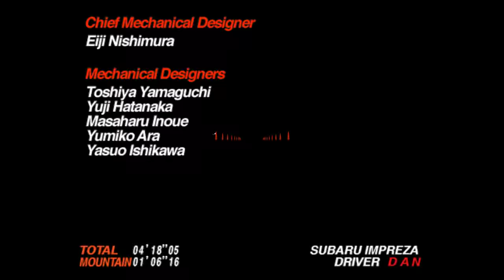Sega Rally 2 - Championship Victory - Subaru Impreza (4k 60fps)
Subaru Impreza, 1st place finish, manual transmission
Expand the description for some driving tips!

To clear the hairpin turns in the Mountain, Snowy, and Riviera stages, shift to second gear and brake to force the car to turn harder. Additionally, one of the last asphalt corners in the Mountain stage can be cleared easier by shifting down to third (listen for the navigator's "open hairpin left" call.) Otherwise, leave the car in 4th and if you are about to run wide in a corner, simply release the gas.

Colliding with cars and walls will obviously reduce your speed, but in addition to these hazards, touching the water on Desert, jumping the tall curbs on Mountain, or falling in the ruts along the edges of the road on Snowy will also cause you to lose speed or even crash into a wall, costing precious time. Grass, dirt, gravel, asphalt, and snow do not seem to slow the cars down any, so focus on driving a clean and precise line instead of worrying about keeping all the wheels out of the grass and on the asphalt.